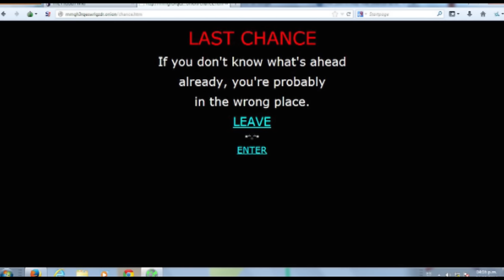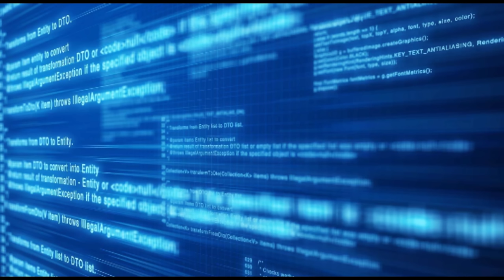3 Disturbing TRUE Deep Web Stories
The deep web is used by some of humanities most sadistic individuals for various illegal purposes. Here are 3 shocking stories from people who have experienced the horrors of the deep web. Just to make it clear: these are not my own experiences.

@artofsalinas on instagram

Everybody loves to listen to a good creepypasta before bedtime, safe in the knowledge that the tales aren’t real. But what about the ones that are?

This list is compiled of stories found on Reddit forums, as well as subscriber submissions.